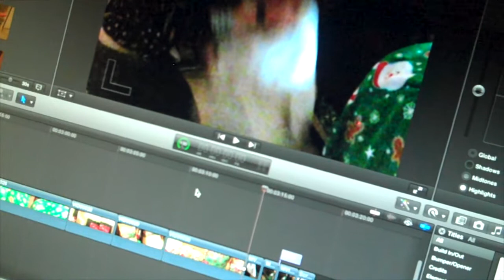VLOGMAS DAY 2: Boy Twerking for the Camera & Hanging with Friends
Vlogmas 2014 Day 2 in which I actually look presentable, get no sleep at all, vlog at school, get scared by the police, hang with friends, watch my friend Gunner twerk in class, eat some Mozzarella sticks, edit a video, and much more! Hope you enjoy(: